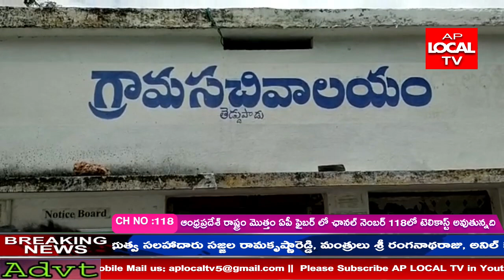దుత్తలూరు మండలం లో అన్ని పంచాయతీ పరిధిలో ఉన్న సచివాలయంలో నిర్వహిస్తున్న కరోనా వ్యాక్సిన్